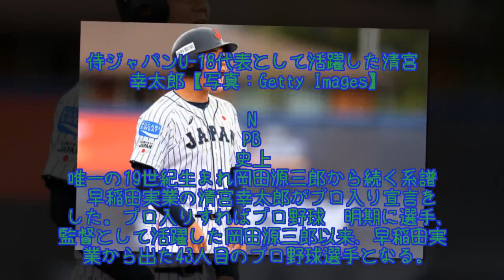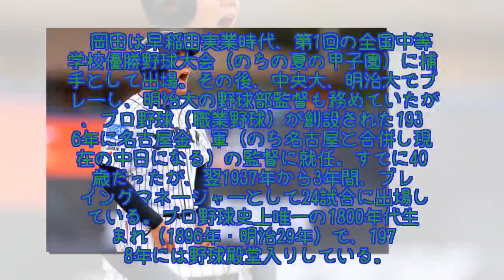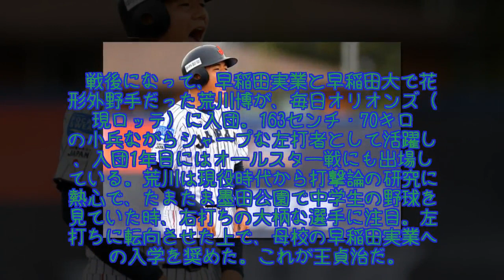歴史的データも清宮の決断を後押し!? 早実出身選手は高卒の方が大成傾向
早稲田実業の清宮幸太郎がプロ入り宣言をした。プロ入りすればプロ野球黎明期に選手、監督として活躍した岡田源三郎以来、早稲田実業から出た43人目のプロ野球選手となる。